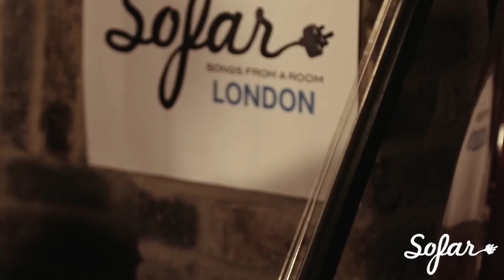Stevie Appleton - Maybe France | Sofar London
Stevie Appleton performing “Maybe France” at Sofar London on June 26th, 2016. We put on more than 10 shows every month in London, see upcoming dates and sign-up for tickets

Artist: Stevie Appleton

Directed & Edited by: Pavel Radu

Filmed by: Otalia Onta and Pavel Radu

Sound by: Ben Nash